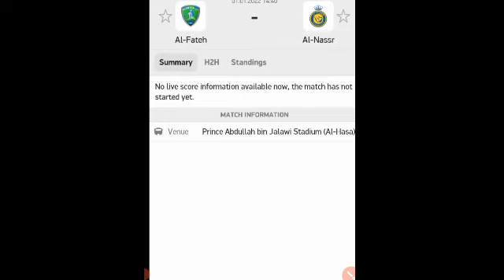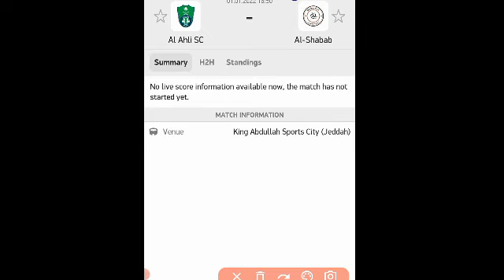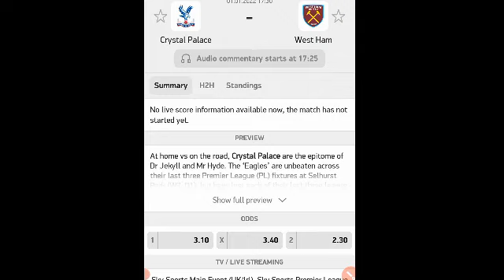توقعات مباريات اليوم السبت cote sports 2022-01-01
توقعات مباريات اليوم السبت
توقعات مباريات اليوم cote sports
توقعات مباريات اليوم
توقعات مباريات cote sports
ملخص المباريات
توقعات المباريات cote sport اليوم,
cote sport توقعات المباريات اليوم السبت,
mdjsتوقعات  مباريات
bet365
skrill
bookmakers
mdjs
cote sport
pronostics
totofoot
mdjs cote sport
mdjs totofoot
mdjs طوطوفوت
mdjs كوطي سبور
totofoot 12
totofoot 14
pronostics foot
pronostics logiques
football predictions
predictions football
football pronostics
pronostics football
بيتوينير
ميلبيت
سكريل
كوطي سبور
طوطوفوت
المراهنات الرياضية
الإيداع والسحب
توقعات المباريات
إنشاء حساب
تغيير العملة
طرق الربح